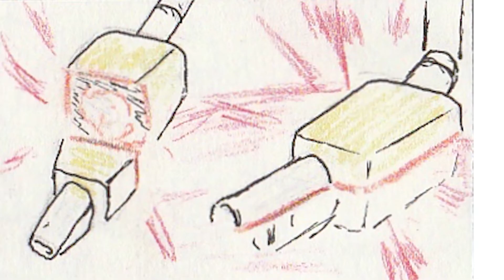Bounty Hunters Full Animatic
Rough animatic for upcoming animation